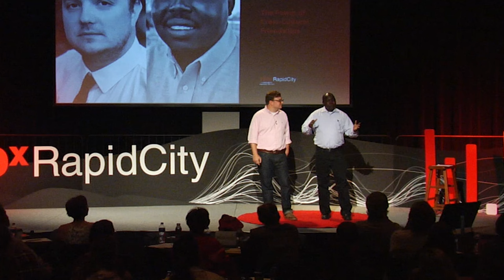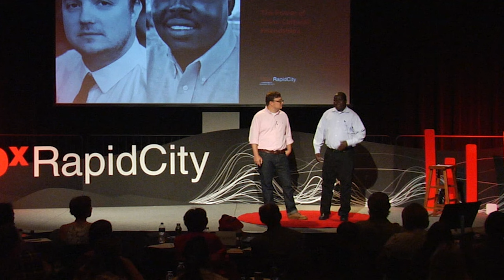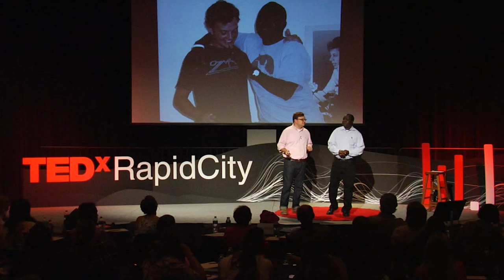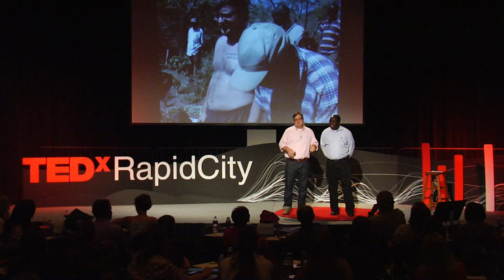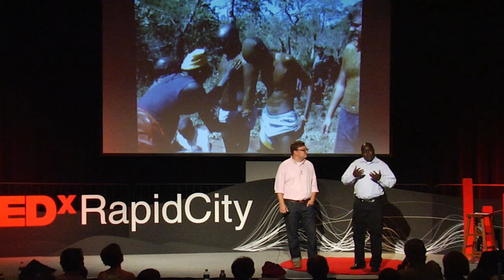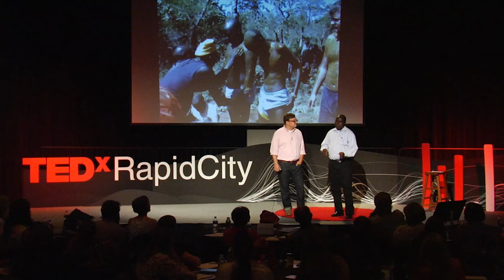The power of cross-cultural friendships | Nathan Roberts & Michael Kimpur | TEDxRapidCity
Nathan Roberts, a suburban Minnesotan, and Michael Kimpur, a nomadic Kenyan tribal elder, make unlikely best friends. As cross-cultural relationships continue to become more critical, the duo’s experiences, misunderstandings, and successes serve as a practical and inspiring example.

Nathan Roberts is the co-founder and US Director of Daylight Center and School in Kenya, which offers education to children affected by tribal violence and poverty (daylightcenter.org). He is an editor and author at The Salt Collective featuring diverse writers on social justice, gender, race, and religion (thesaltcollective.org). He serves as a minister in Minnesota and his new book was co-authored with former World Vision Sponsor Child and Daylight Co-Director Michael Kimpur: POOR MILLIONAIRES: The Village Boy who Walked to the Western World and the American Boy Who Followed Him Home. You can read excerpts and watch videos at poormillionaires.org. Follow Nathan on Twitter @nathaniroberts

Michael Kimpur is the founder and Kenya director of Daylight Center and School in Kenya (daylightcenter.org) and tribal elder of the nomadic Pokot tribe. He was educated as a World Vision sponsor child and went on to receive his M.A. in organizational leadership. Michael lives with his wife and children in Kapenguria, Kenya. Alongside Nathan Roberts he co-wrote POOR MILLIONAIRES: The Village Boy who Walked to the Western World and the American Boy Who Followed Him Home. You can read excerpts and watch videos at poormillionaires.org